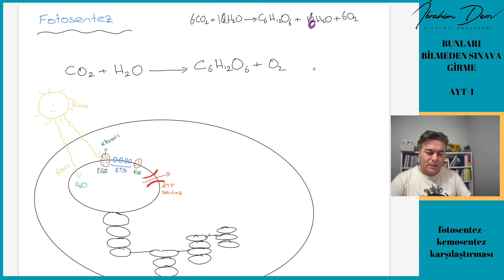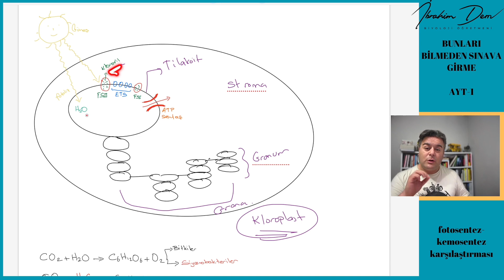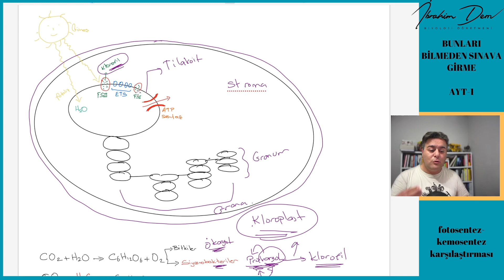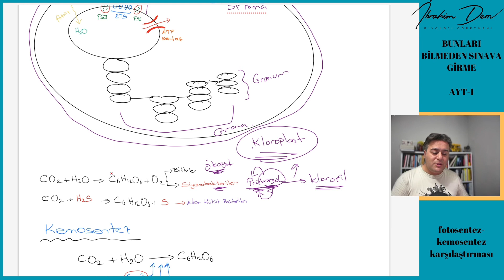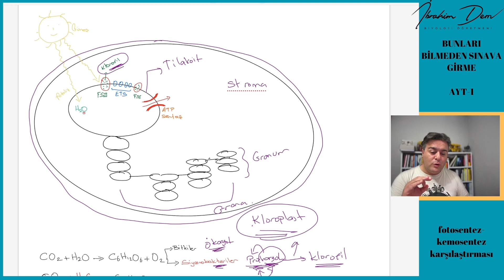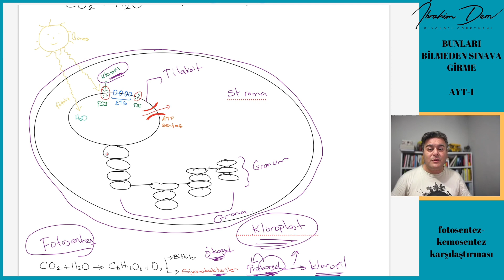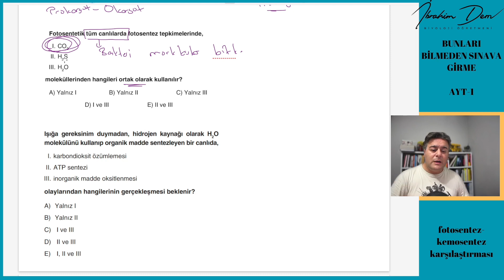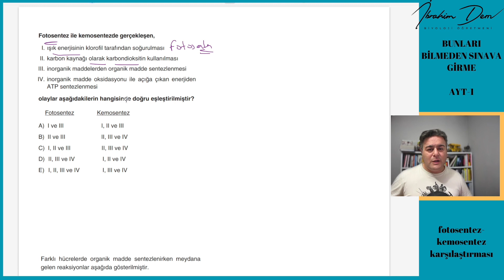BUNLARI BİLMEDEN SINAVA GİRME (AYT- fotosentez kemosentez)